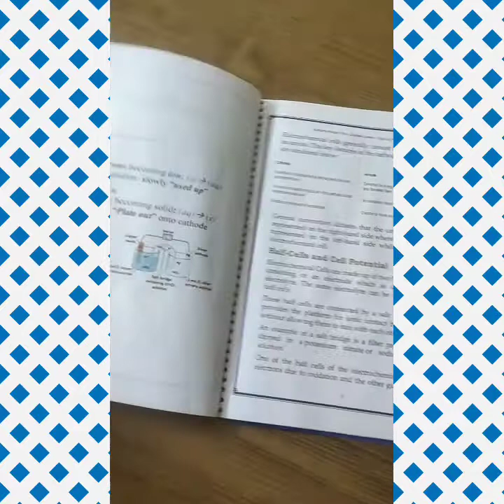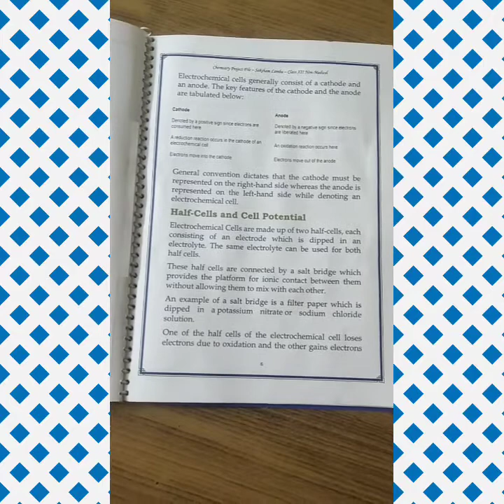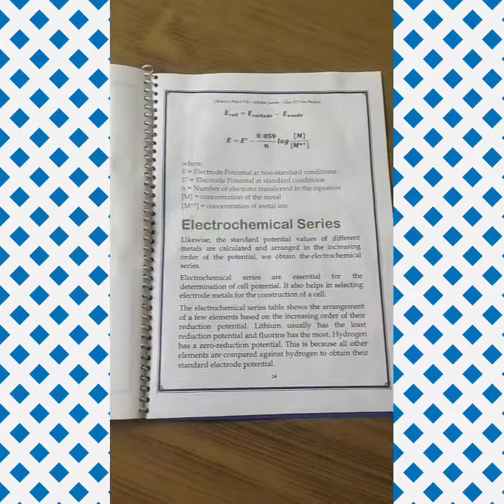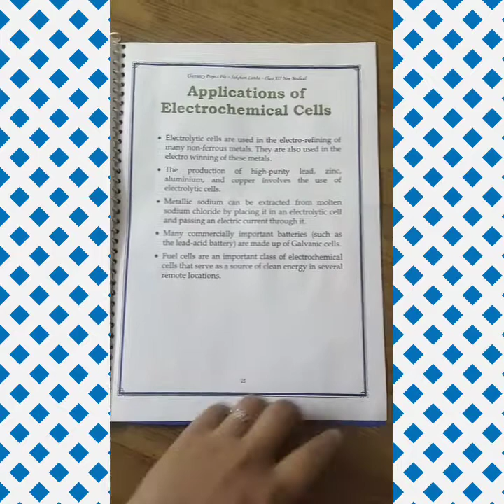Chemistry Project File for Class 12 Non-Medical (Topic: Electrochemical Cell)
Hi guys,

This is a well-made sample Chemistry Project File for Class 12.

Hope you like it ☺️!! If you do, please share and support 👍🏼